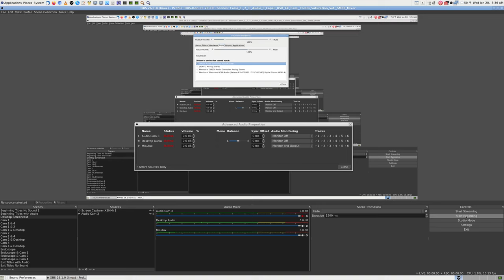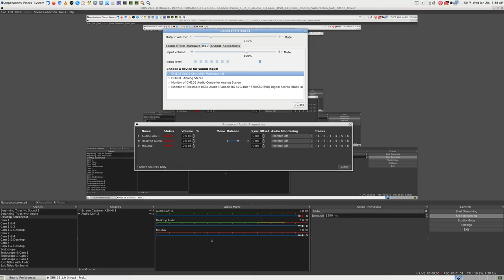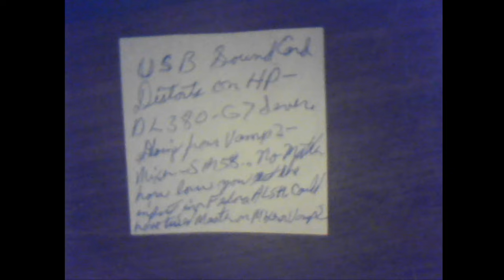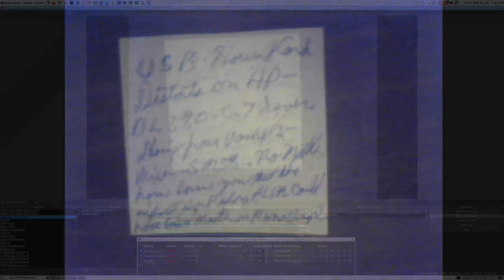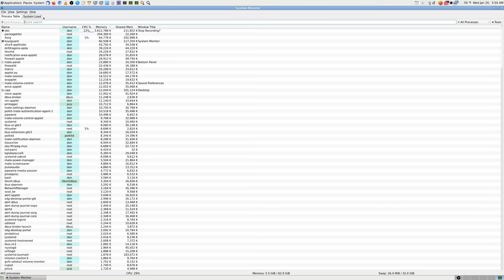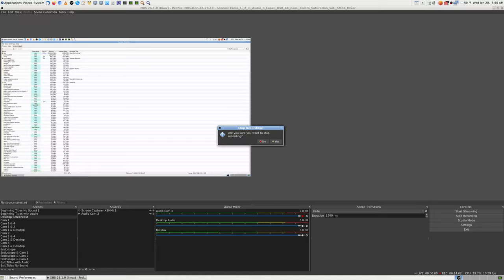004 Testing Cables Audio Video Setup HP DL380 G7 Server Don Bishop OBS Studio 01-20-2021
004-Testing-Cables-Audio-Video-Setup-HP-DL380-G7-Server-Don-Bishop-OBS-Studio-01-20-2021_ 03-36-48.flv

Thanks,

Don HP DL380 G7 Server Questions and Ansewers with Links on Don's Videos